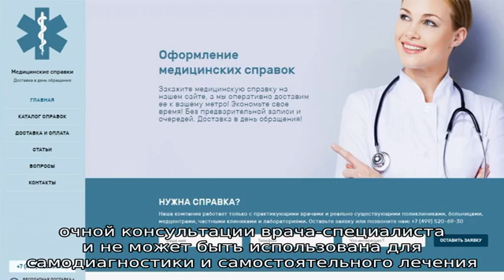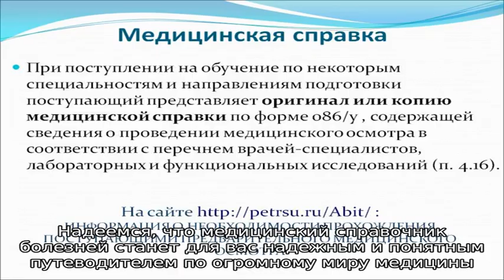Медицинский справочник болезней